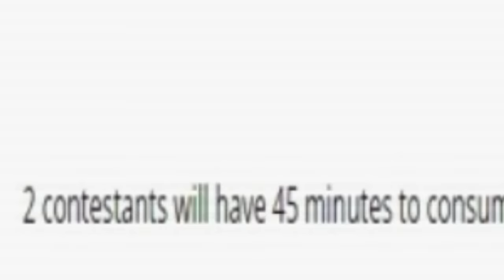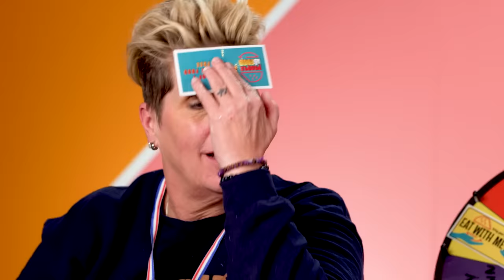Speed Eating Challenge But They Can't Use Their Hands! (Matt Stonie, Joey Chestnut, RainaIsCrazy)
We put the reactors to the ultimate speed eating challenge with only 1 rule, they aren't allowed to use their hands! Who do you think with win this hand-free eating challenge?

Featuring:
Noah

Producers
Nicole

Associate Producer, People Vs. Food - Ash Guenin
Culinary Coordinator - Alesha Braden
Production Assistant - Utku Erdin

Editor - Micah Kearny, Gib Hanson

Speed Eating But They Can't Use Their Hands! | People vs Food

0:00 Intro
0:54 Pizza With Grabbers
3:46 Chilli Cheese Fries
6:22 Large Boba Tea
8:53 Nathan's Hot Dogs
11:26 Tteokbokki
13:36 Nutella
15:57 Pancakes
18:11 Wheel Of Prizes
19:30 Outro